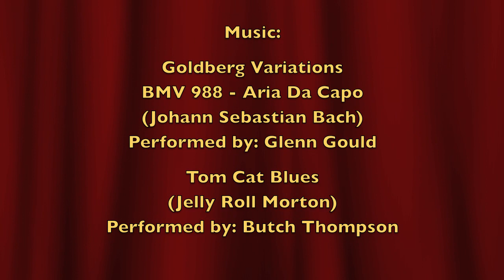FERRET IN A BROTHEL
The Museum of Bad Art Curator-in-Chief discusses the inspiration for this work in the MOBA collection.